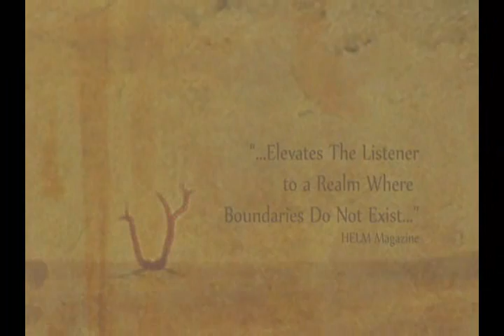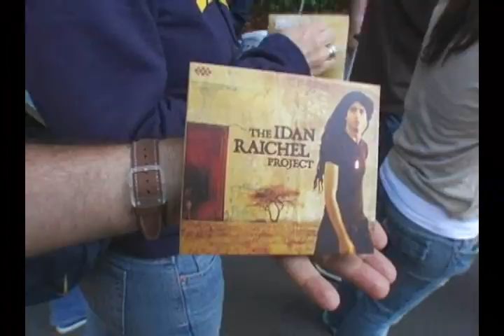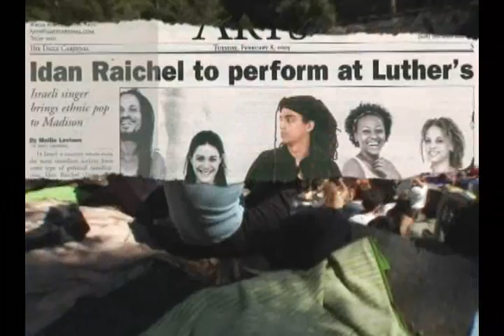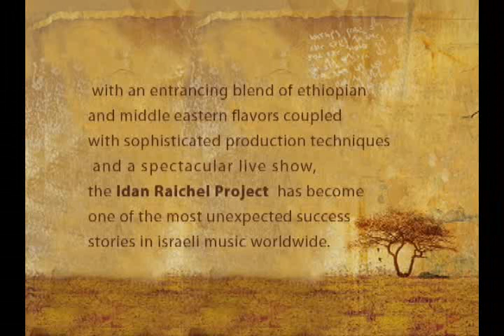The Idan Raichel Project story